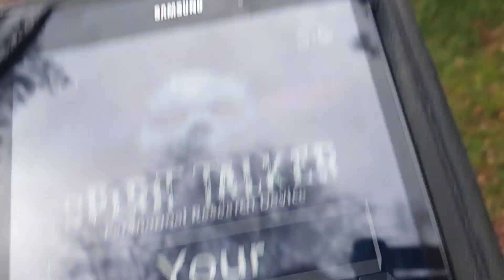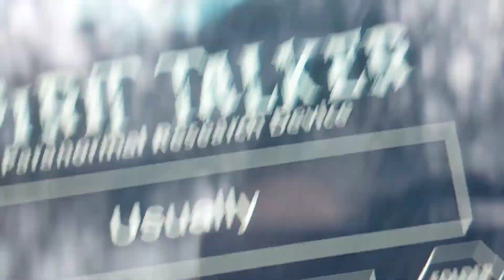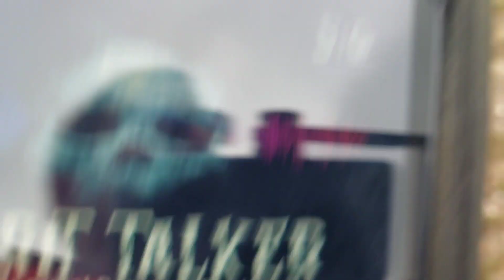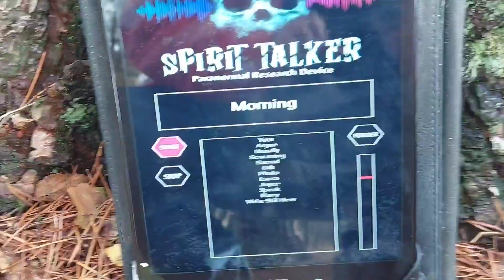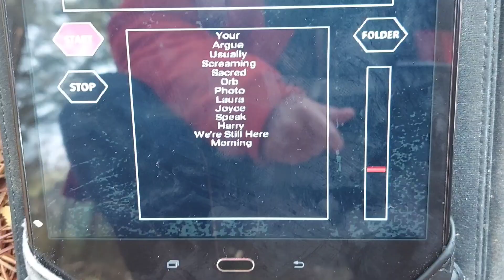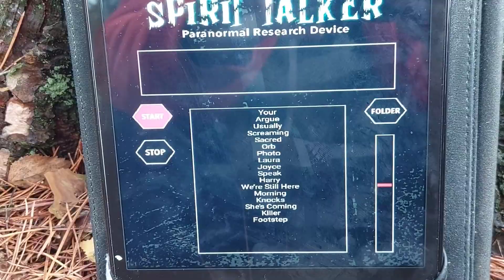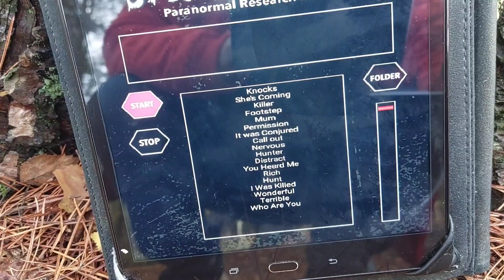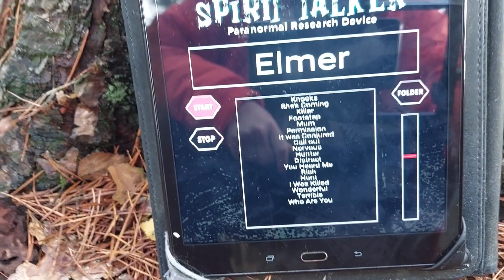UK'S MOST HAUNTED FOREST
If you  wish to Donate as much or as Little please do